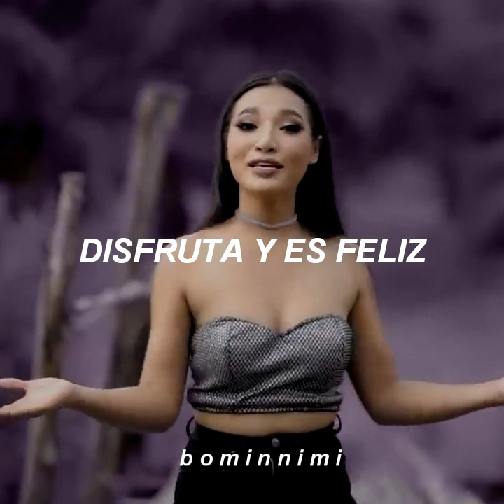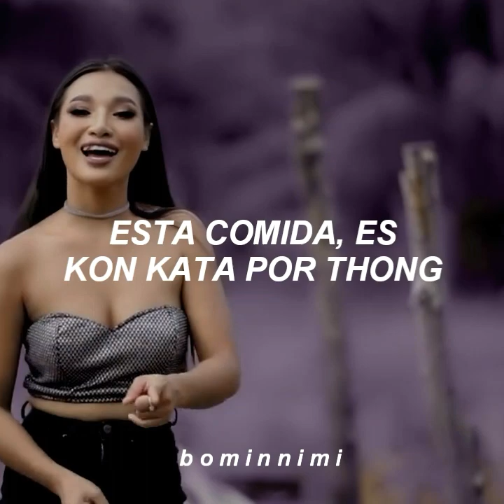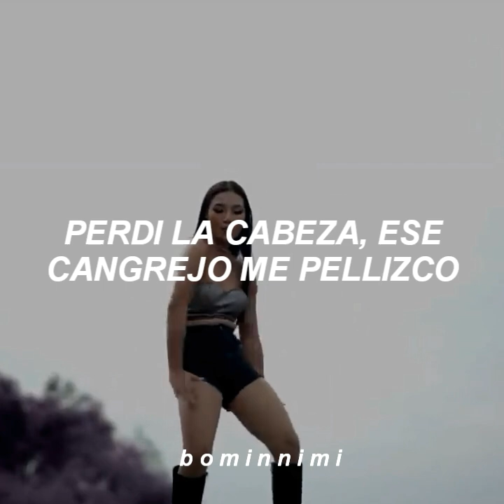Pon Jatanpon • Poo Neep E-pi // MV + Lisa Dance Sub Español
ＢＩＥＮＶＥＮＩＤＯ

Les recuerdo que no es una traduccion tan literal, sólo lo adapte para que tuviera sentido sksj, espero y lo disfruten ❤

Lisa baile del cangrejo sub español
Lisa e-pi sub español
lisa challegue
poo neep epi audio
poo nee epi sub español
poo nee epi lyrics
poo neep epi tik tok
poo neep epi lyrics